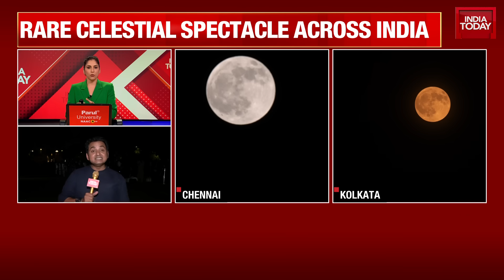Lunar Eclipse 2025: Clouds Spoil The View For Skygazers At Delhi's Nehru Planetarium | India Today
Enthusiasts and astronomy lovers gathered at the Nehru Planetarium in New Delhi to witness this year's biggest lunar eclipse faced disappointment due to dense clouds and monsoon weather obscuring the sky. Despite the setback, arrangements including multiple telescopes and screen projections were in place for the public viewing. The initial phase of the eclipse was partially visible before clouds rolled in. The report captures the mood of the crowd, with many prepared to wait for a clearer view. One attendee noted their intention to stay for the peak, stating, "As we got to know that the peak is gonna be around 1145... we are thinking to stay till then." The coverage also touches upon the cultural significance of the moon in India, from childhood stories to the varied beliefs and rituals associated with celestial events, contrasting scientific understanding with traditional perspectives.